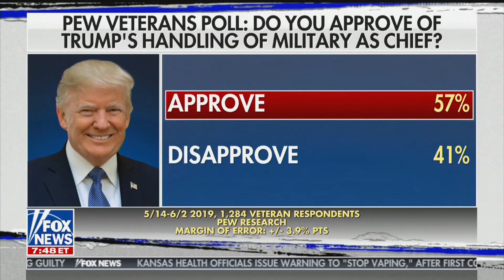Looking Back at the War in Afghanistan on 9/11 • The Story with Martha MacCallum